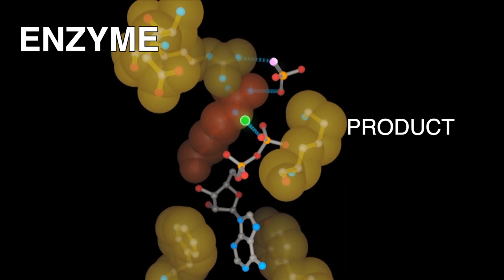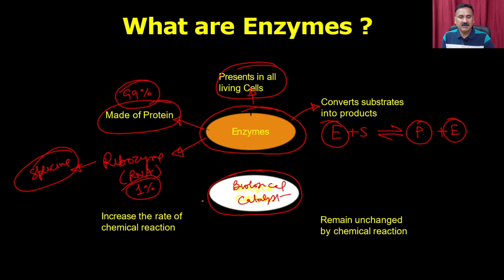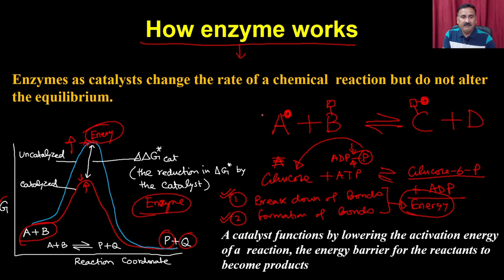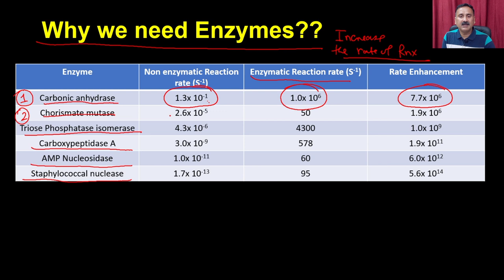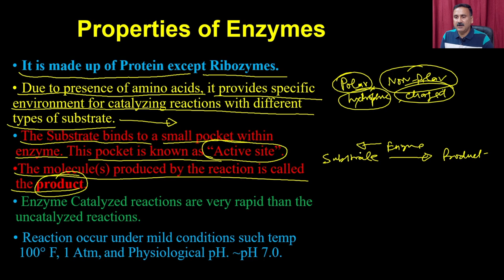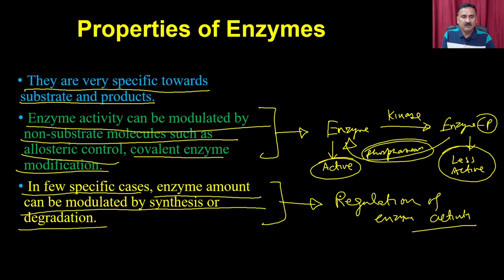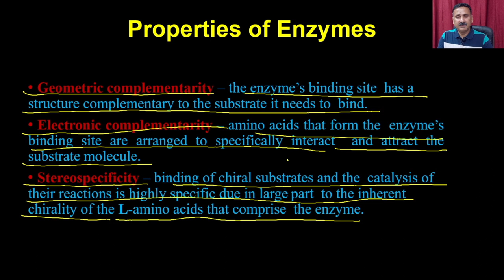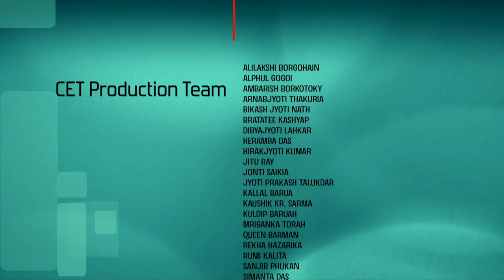Lec 2: Basics of Enzyme